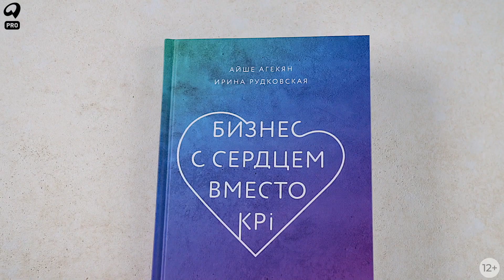Новинка «Альпины»: Бизнес с сердцем вместо KPI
Бизнес с сердцем вместо KPI: От потребления к созиданию

Времена меняются, и мы меняемся вместе с ними — эта мудрость известна еще с давних времен. Авторы книги Айше Агекян и Ирина Рудковская — бизнес-консультанты с огромным опытом управления бизнесом — предлагают задуматься о том, как на наших глазах меняется время, бизнес и человек. Сейчас наиболее дальновидные предприниматели понимают, что наступили новые времена, в которых бизнес-модели, отточенные опытом XX века, если еще и работают, то обречены на поражение в долгосрочной перспективе. Новое поколение клиентов требует перехода от потребительской к созидательной модели бизнеса.

Что же такое эта созидательная модель, чем и как она отличается от потребительской? Авторы подробно анализируют этот вопрос, объясняя на вполне конкретных примерах, легко узнаваемых и понятных. Также книга содержит подробный рассказ о спирали индивидуальности — системе девяти витков, дающей понимание того, какие этапы в жизни или становлении уже пройдены, в какой точке человек или бизнес сейчас находится, и показывающей перспективы дальнейшего развития. Эту спираль авторы приложили поочередно к бизнесу, к сотруднику и к клиенту, получив на выходе новое системное бизнес-мышление, которое может освоить любой читатель книги.